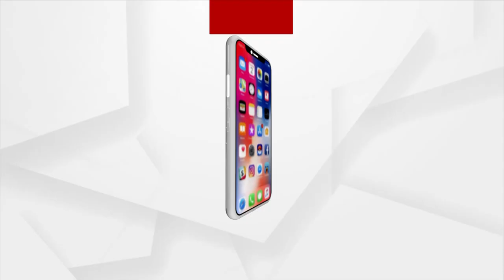HEADLINES@10AM | 09 OCT 2021 | Argus News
+ ଗଞ୍ଜାମ କୋଦଳା ଥାନା ଭୁତ ସରସିଙ୍ଗଠାରେ କାର୍ଯ୍ୟରତ ବିଦ୍ୟୁତ କର୍ମଚାରୀଙ୍କ ମୃତ୍ୟୁ ଘଟଣା
+ ବାରିପଦା PRM ହସ୍ପିଟାଲ ଛାତରୁ କଂକ୍ରିଟ ଅତଡା ଖସିବା ଘଟଣା
+ ଏସିଏଫ୍ ସୌମ୍ୟ ରଞ୍ଜନ ମୃତ୍ୟୁ ମାମଲା
+ ପୁଣି ଭୟଙ୍କର ବିସ୍ଫୋରଣରେ ଥରିଉଠିଲା ଆଫଗାନିସ୍ଥାନ
+ ଜାମ୍ମୁ କାଶ୍ମୀରରେ ଅଣ ମୁସଲମାନଙ୍କ ଉପରେ ବଢୁଛି ହିଂସା
+ ଆରୟନଙ୍କ  ଜାମିନ  ଖାରଜ
+ ସମ୍ବିଧାନରେ ଅହିଂସା, ରାଜରାସ୍ତାରେ ହିଂସା